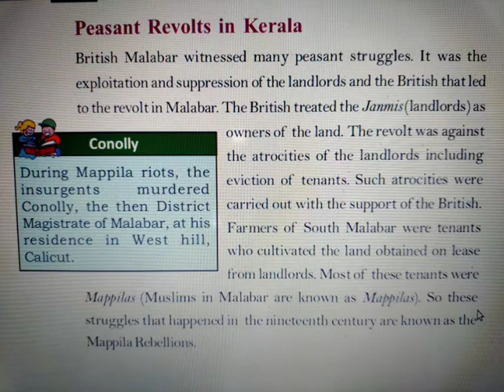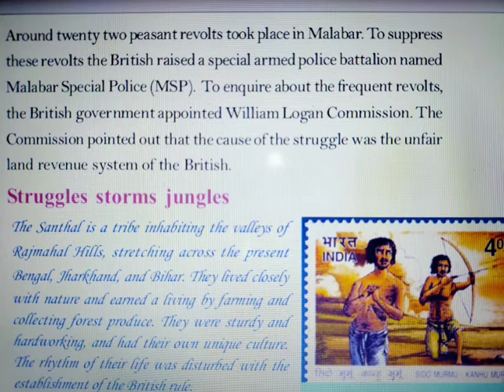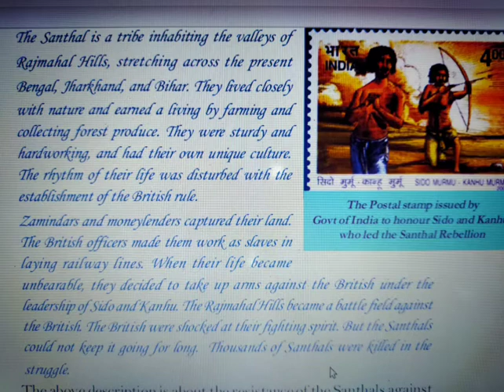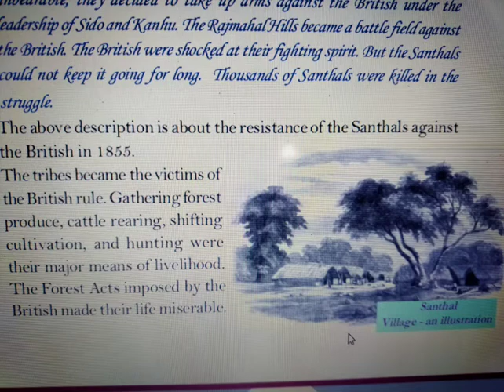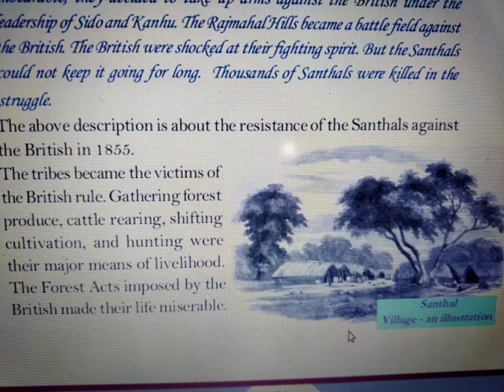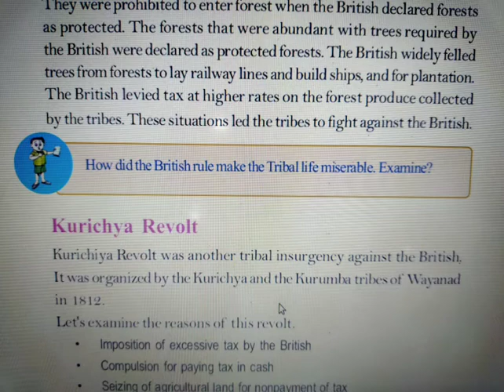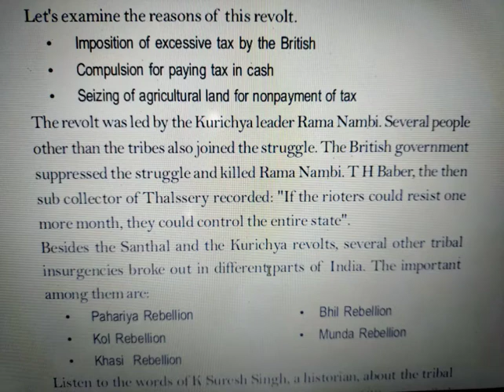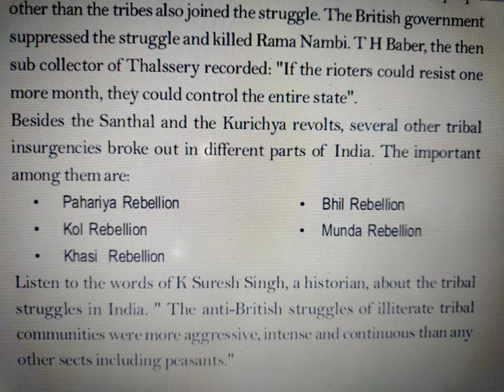Peasant revolution in Kerala/British Exploitation and Resistance.Std 10